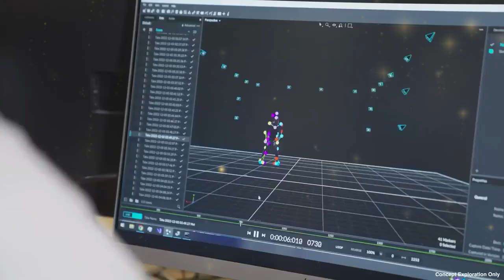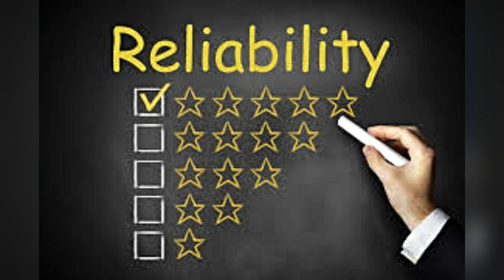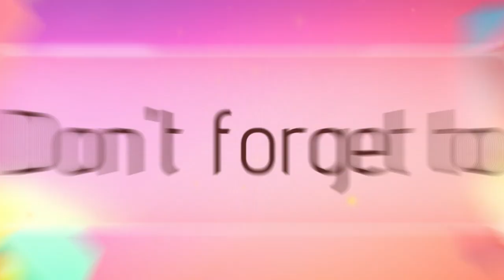Disney का नया AI Robot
Description
Disney's new AI Robot | StudyBot AI
Welcome to StudyBot AI, your gateway to the fascinating world of technical knowledge! 🤖📚

🌐 About StudyBot AI:
If you're curious about the nuts and bolts of the world around you, you're in the right place.

🤖 What to Expect:
Understanding the technical aspects of various domains enriches your learning experience.

📚 Diverse Fields, In-Depth Exploration:
From the latest advancements in artificial intelligence to the inner workings of quantum mechanics.

🎓 Educational Excellence:
We take pride in delivering content that goes beyond the surface.

🔍 Stay Updated with Technological Trends:
In the ever-evolving landscape of technology, staying updated is crucial.

🚀 Embark on a Learning Journey with StudyBot AI:
Ready to embark on a journey of intellectual discovery?

Don't miss out on the opportunity to expand your horizons.🚀🤖🔍

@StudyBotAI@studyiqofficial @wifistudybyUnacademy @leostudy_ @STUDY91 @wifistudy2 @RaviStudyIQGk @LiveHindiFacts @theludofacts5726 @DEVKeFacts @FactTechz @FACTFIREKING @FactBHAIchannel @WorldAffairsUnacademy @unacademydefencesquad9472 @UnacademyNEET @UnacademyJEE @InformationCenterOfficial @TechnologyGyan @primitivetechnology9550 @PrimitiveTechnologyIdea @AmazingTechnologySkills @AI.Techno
artificial intelligence#information#study iq#study motivation#study vlog#study bot#studybot ai#study mood#study tips#ai study in india#ai study video#study channelscienceeducational videos for kidsrobotsrobot song for kidsgenerative ai#atlasrobot#teslarobotworld affairs by unacademyopen aicurrent affairs todayaditya pratap singhupsc current affairshezbollah vs israel